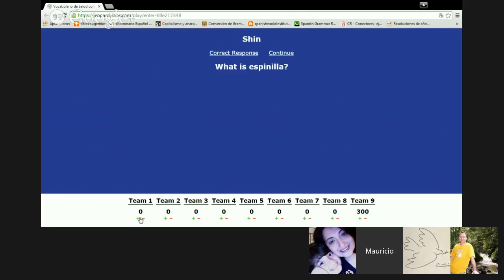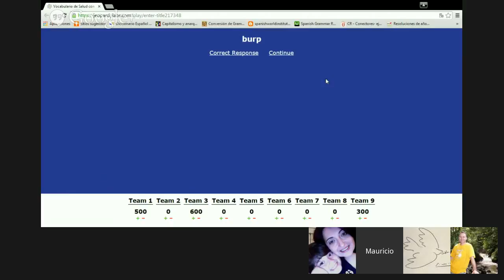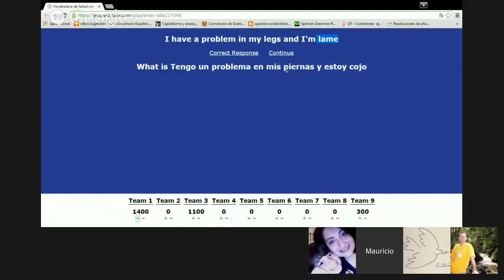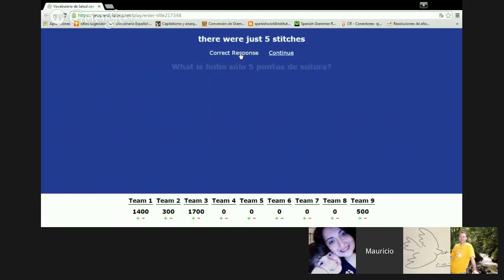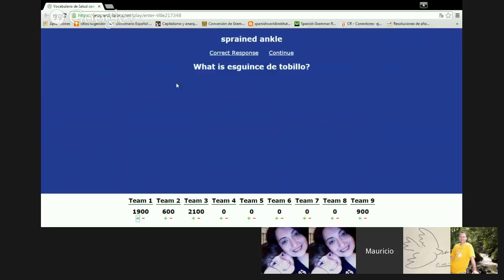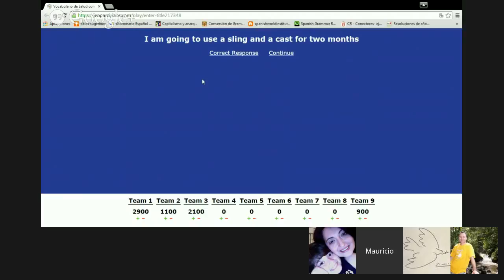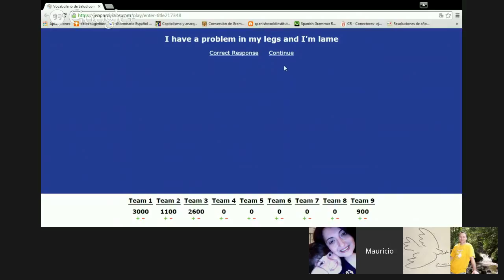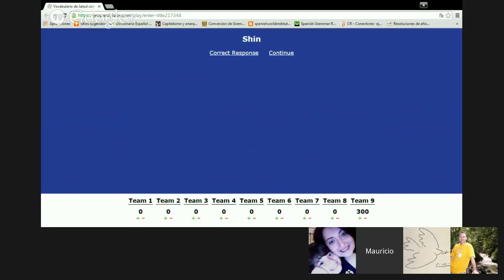health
It is a normal hygienic procedure to clean our ears once every few days. However, not all of us know that ear wax can also indicate the state of our health. With the help of a Q-tip, you can.

Figuring out how to stay healthy can be really stressful—and we all know that stress isnt healthy. Fortunately there are lots of simple ways to boost your health, from sleeping on your left.